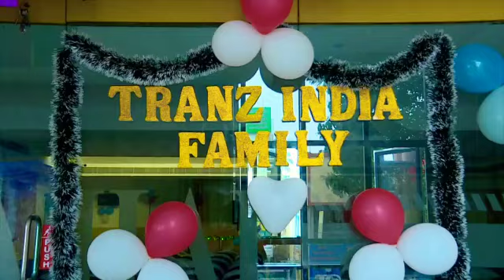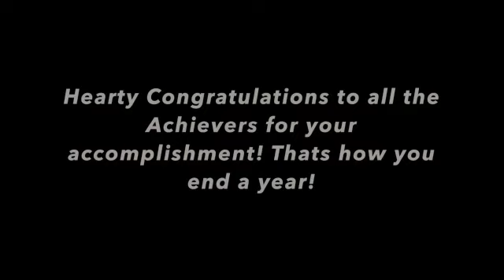எண்ணம் போல் வாழ்க்கை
Video from Surya ##TRANZ INDIA CORPORATE##